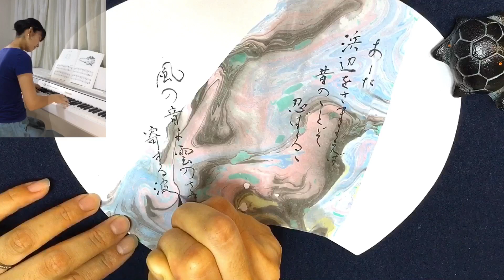【初心者でも恥ずかしくない作品作り】マーブリングで広がる書道の世界（高校で大人気の授業をご紹介します！）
「書道の作品を作ってみたいけど、まだ上手に書けないから恥ずかしい」と思っている皆さん、この動画でご紹介するマーブリングを取り入れると、誰でも簡単に素敵な作品が作れちゃいますよ！ 上手に作ろうと考えずに「偶然の美」を楽しんでみませんか？ 生活の中で使える団扇にマーブリングを施し、誰もが知っている言葉をさりげなく書いてみましょう。きっとお友達同士の会話の種になりますよ！　ちょっとした工夫をするだけで書道の作品作りのハードルは下がります。是非最後までご覧になり、その方法をマスターしてくださいね。

【「書道の先生 土井煌舟」のチャンネル】
 書道を習ってみたいけど、いきなりお教室に行くのは緊張しますよね？ 楽チンな気持ちで書の世界をのぞいてみませんか。字を覚え始めたばかりの就学前のお子様から、もう一度書を習いたいというご年配の方までを対象に、書の入門講座をアップしています。 「チャンネル」のページでは他にも多くの書道に関する動画をご紹介しています。

【ご質問・アドバイス 受け付けております】
書道の書き方や勉強法で困っていらっしゃる方は、個別のアドバイスも受け付けておりますので、どうぞお気軽にコメント欄にご質問をお寄せください！

Thank you for visiting. Welcome to the world of Japanese calligraphy.
This video explains Japanese calligraphy.
It is a traditional culture that has been going on for a thousand years.
Please enjoy this historic Japanese culture.